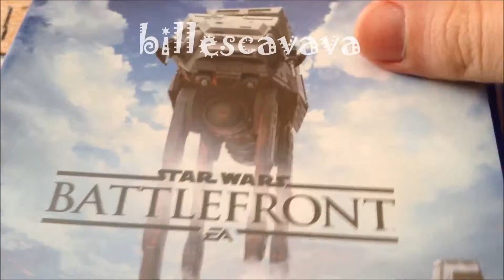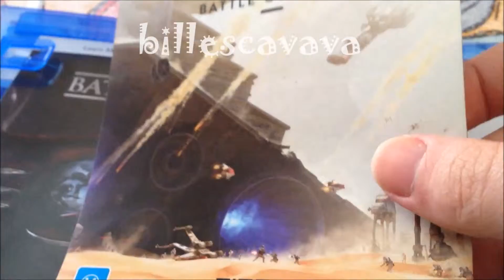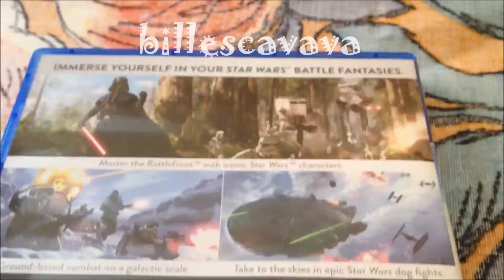STAR WARS Battlefront Unboxing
Star Wars Battlefront PlayStation 4 unboxing. May the force be with you.